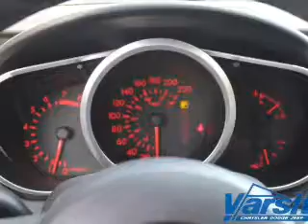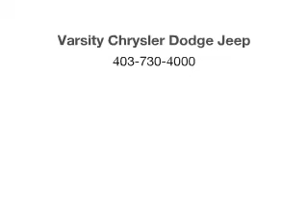2007 Mazda CX-7 - Calgary AB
Phone:
Year: 2007
Make: Mazda
Model: CX-7
Trim: GS
Engine: 2.3 liter inline 4 cylinder 16 valve
Transmission: 6-Speed Automatic
Color: Red
Mileage: 137658
Address:
665 Goddard Ave NE
Calgary, AB T2K 6K1